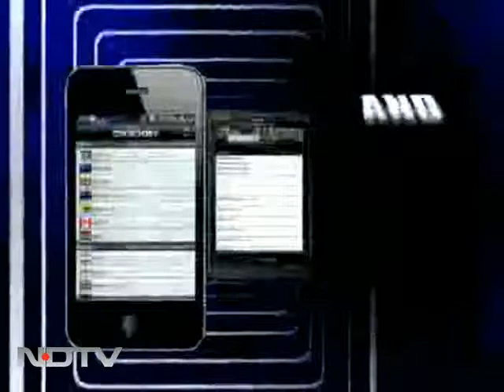Govt committed to strong Lokpal Bill: Pranab Mukherjee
This month, the whole nation rallied behind social activist Anna Hazare as he launched a campaign against corruption and setting up of a strong anti-corruption body. His victory came after the government agreed to setup a committee, which includes members from the government as well as the civil society, to draft the Lokpal Bill to fight corruption.